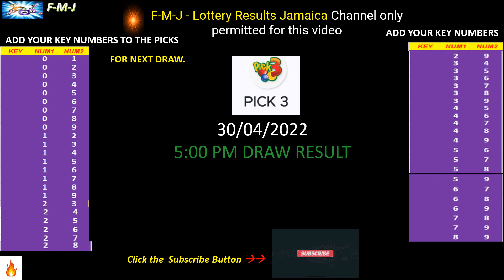Cash Pot, Pick 3 and Pick 4 5:00 pm draw for April 30, 2022 how to play